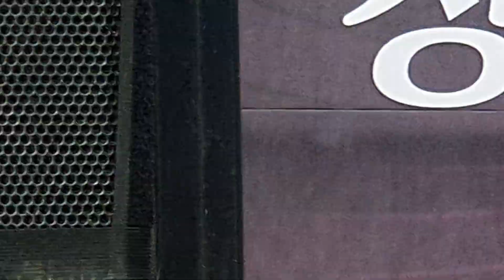2023년 10월 20일